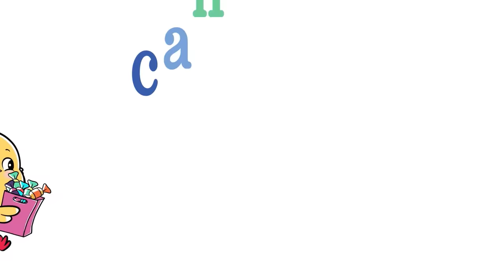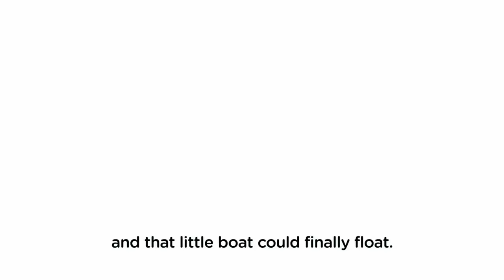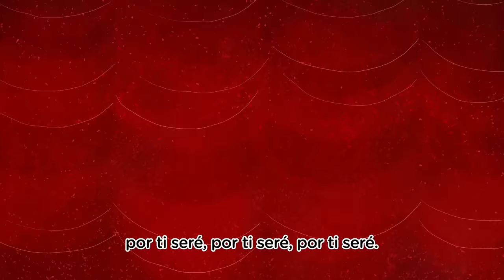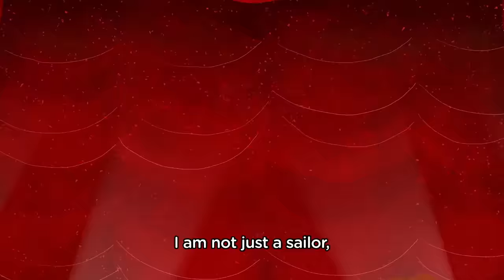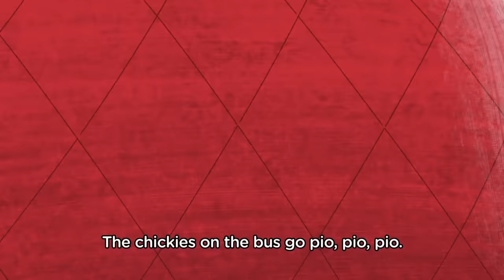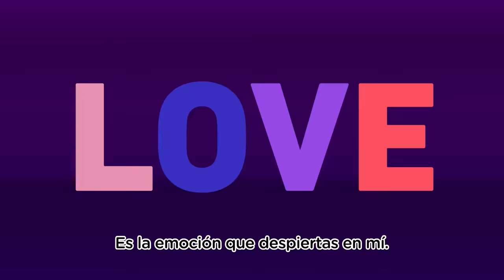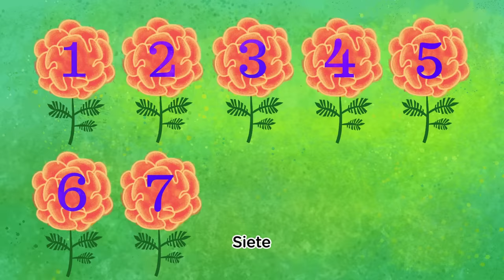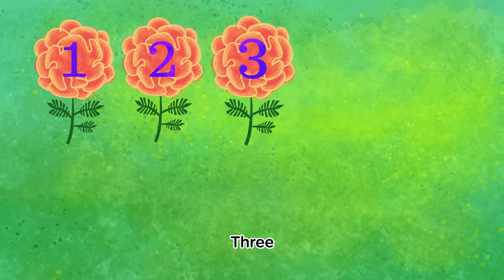One hour with Los Pollitos, Ricky, Nicky y Kiki | Children's songs | Aprende inglés y español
Check out our Fútbol fun site with everything you need to get your little one excited about soccer

Ricky, Nicky and Kiki Chickie want you to check out this collection of songs  that you can sing along with and listen to for one whole hour!

¡Ricky, Nicky y Kiki Chickie quieren que veas esta colección de canciones con las que puedes cantar y escuchar por toda una hora!

Sing & learn with Canticos — Nursery & Kids Songs in English and Spanish.

Los Pollitos
Los pollitos dicen pío, pío, pío cuando tienen hambre, cuando tienen frío.
La gallina busca el maíz y el trigo les da la comida y les presta abrigo.
Bajo sus dos alas, acurrucaditos, duermen los pollitos hasta el otro día.

Las Mañanitas
Estas son las mañanitas, que cantaba el Rey David. Hoy por ser tu cumpleaños, te las cantamos a tí. Despierta, mi bien, despierta, mira que ya amaneció.Ya los pajaritos cantan, la luna ya se metió.
Cumpleaños feliz te deseamos a tí. Cumpleaños amiguito, que los cumplas feliz.

La Muñequita
Tengo una muñeca vestida de azul. Patitas que bailan, faldita de tul. Cuenta con los manos cuenta con los pies, cuenta poco a poco desde el uno al diez.
Uno. Dos. Tres. Cuatro. Cinco. Seis. Siete. Ocho. Nueve. Diez.
Encontró unas flores, se puso a sumar. Suma tu conmigo vamos a empezar: dos y dos son cuatro, cuatro y dos son seis, seis y dos son ocho y ocho dieciséis.

Duermete Pollito
Duérmete pollito, duérmete mi amor. Duérmete pedazo de mi corazón.
Este pollito mío que nació de noche quiere que lo lleve a pasear en coche.
Este pollito mío que nació de día quiere que le cante esta melodía.
Este pollito lindo se quiere dormir,  y el pícaro sueño no quiere venir.

De Colores
De colores, de colores se visten los campos en la primavera.
De colores, de colores son los pajaritos que vienen de afuera.
De colores, de colores es el arcoiris que vemos lucir.
Y por eso los grandes amores de muchos colores me gustan a mi­.

Estrellita de la nochecita
Estrellita de la nochecita quisiera, yo quisieraque este sueño se cumpliera.

Jarabe Tapatio
Yo no sé a dónde voy, dónde vengo, pero estoy muy contento que tengo mucho sol y mucha alegría, y la lluvia no va a molestar. Está bien si mañana hay nubes, está bien si mañana hay nieve, y si el viento me sopla el sombrero, yo lo encuentro esté donde esté.

Tres pecesitos
Tres pececitos se fueron a nadar;
el más pequeñito se fue al fondo del mar.
Vino un tiburón y le dijo: "¡Ven acá!"
No, no, no, no, no, porque se enoja mi mamá.
Se enoja mi mamá, se enoja mi mamá. No, no, no, no, no, porque se enoja mi mamá.

Sol solecito
Sol solecito caliéntame un poquito. Por hoy, por mañana, por toda la semana.
Luna lunera, cascabelera, mañana volaré porque el mundo me espera.

Tun Tun
Tun Tun ¿Quién es? Gente de paz. Ábrannos la puerta que ya es Navidad
Que vengan los amiguitos, queremos festejar con música y con dulces el año que vendrá.